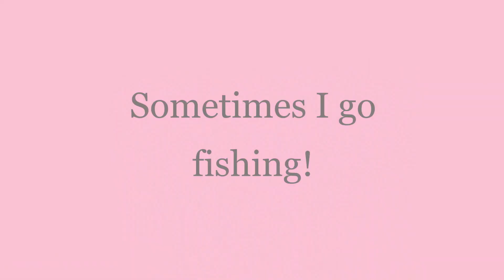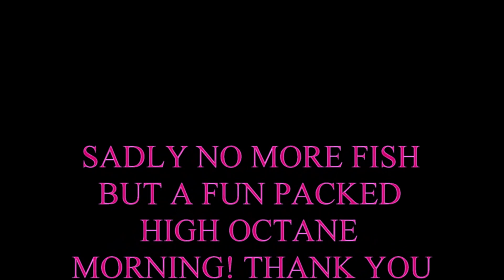Pike fishing UK : Deadbaiting for Pike success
Visited an old favourite venue of mine that has declined in recent years to see if sport has improved. Fished a swim my boy had a 40lb brace from in 2014 let's see what lurks beneath.
Very windy day so apologies for the wind interference
VLOG #8